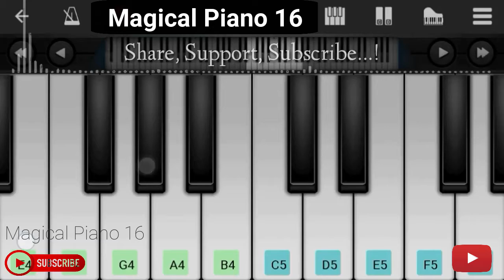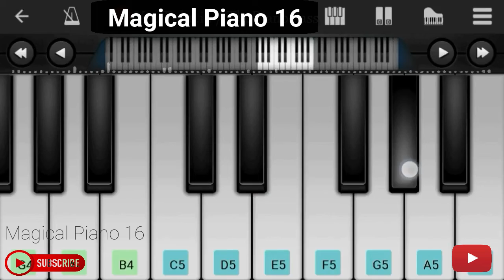Kar Har Maidan Fateh | EASY Piano Tutorial |Perfect Piano Tutorial |Magicalpiano16 |Sanju movie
I acknowledge the composer and only try to present a keyboard cover of the song.

kar har maidan fateh piano cover,
kar har maidan fateh piano tutorial,
kar har maidan fateh piano notes,
kar har maidan fateh karaoke,
kar har maidan fateh lyrical,
sanju ,
sukhwinder singh,
shreya ghoshal,
soft piano instrumental music,

kar har piano,
Kar Har Maidaan Fateh Piano,
sanju piano,
sanju songs piano,
piano kar harkar har maidan fateh piano tutorial,
kar har maidan fateh mobile piano,
kar har maidan fateh song piano pe kese bajaye,
how to play kar har maidan fateh on piano,
kar har maidan fateh on keyboard,
kar har maidan fateh mobile perfect piano tutorial,

bollywood instrumental songs,
hindi instrumental songs,
new instrumental songs,
2018 intrumental cover songs ,
bollywood cover songs,
bollywood karaoke,
meditation music,
background music,
mobile piano tutorial ,
mobile piano,
mobile piano tutorial,
hindi songs,
piano songs,
piano tutorial,
Mobile piano,
piano tutorial mobile,
piano music,
piano tutorial easy,
perfect piano hindi songs,

piano tutorial for popular, songs slow,
piano cover,
perfect piano tutorial,